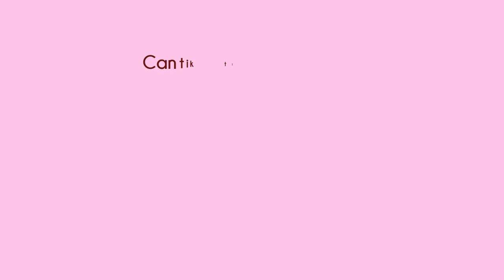Resty Fauzyah_091301500043_Multimedia DKV Usakti '15